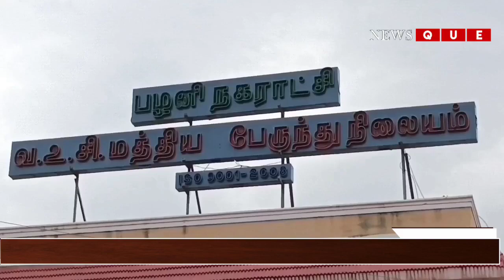பழனியில் வீட்டின் பூட்டை திருடிய திருடன் சிசிடிவி காட்சிகளை வைத்து கைது